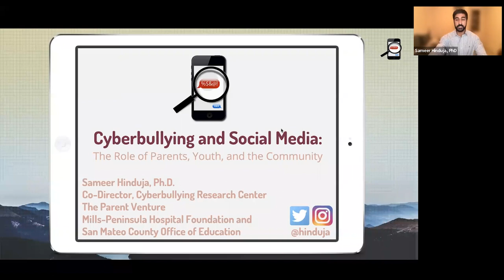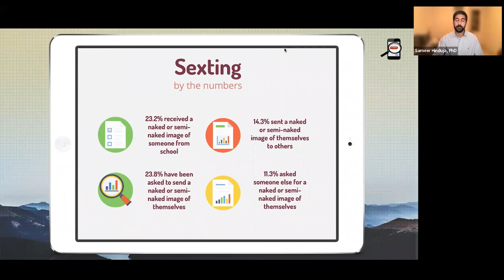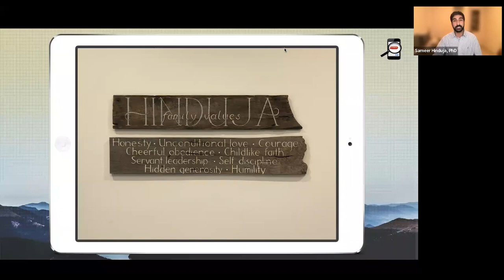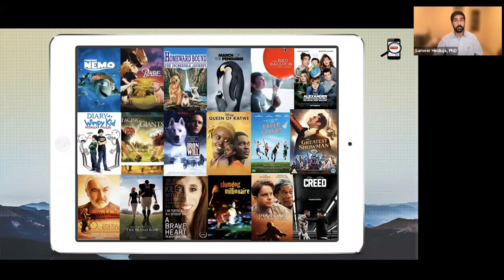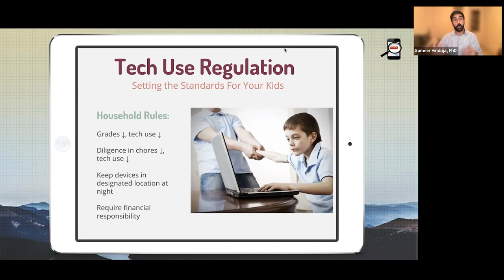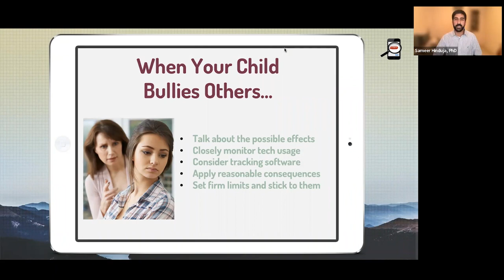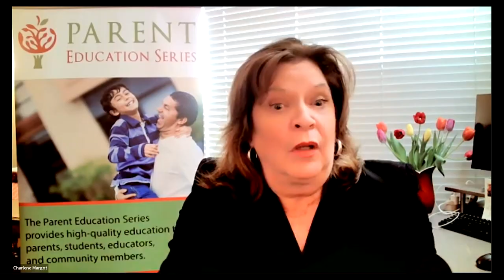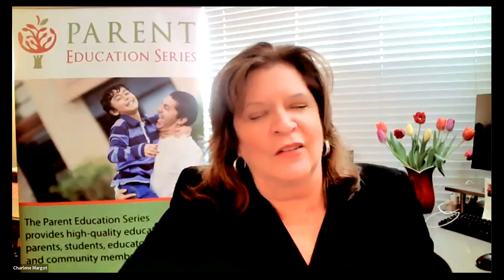Cyberbullying and Social Media: The Role of Parents, Youth, and Community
Sameer Hinduja, PhD, is recognized internationally for his groundbreaking work on cyberbullying and safe social media use. In this presentation, he examines cyberbullying and unwise social media use and offers practical strategies for identification, prevention, and response.

Dr. Sameer Hinduja is a Professor in the School of Criminology and Criminal Justice at Florida Atlantic University, Co-Director of the Cyberbullying Research Center, and Faculty Associate at the Berkman Klein Center at Harvard University.